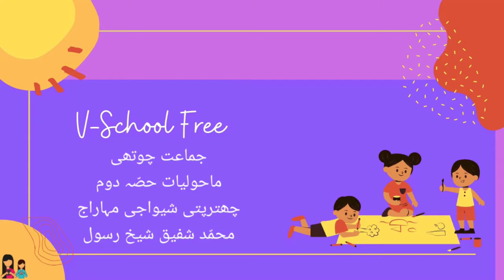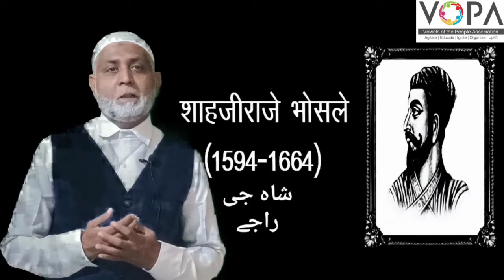4th | Evs-2 | Chap No.3 | مراٹھا سردار، بھونسلےکا بہادر اور قابل خاندان | VSchool